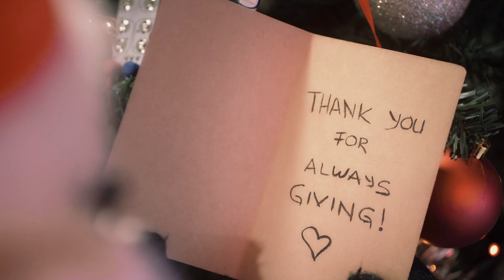Santa's engineered experience with Labbox